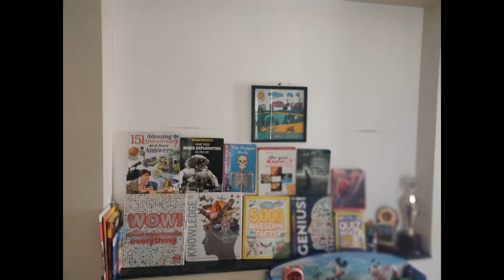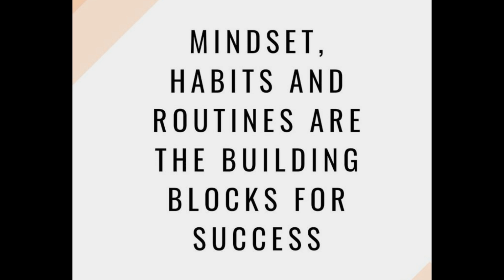handle kids in online class independently part1/எப்படி குழந்தைகளை ஆன்லைன் பள்ளியில் இடுபடுத்துவத்து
In this video I am gonna tell how to handle kids in class independently.எப்படி குழந்தைகளை ஆன்லைன்பள்ளியில்இடுபடுத்துவத்து toxicparentpsych2go toxicparent types toxicfamilysigns howtodealwithdifficultpeople #
toxicfamilymember எப்படிகுழந்தைகளைஆன்லைன்பள்ளியில்இடுபடுத்துவத்து #
howtohandlekids positiveparenting gentleparenting peacefulparenting #
rieparenting consciousparenting positivediscipline mindfulparenting #
motherhood childcare howtoecomeabetterparent earlychildhooddevelopment thehurstfamily #